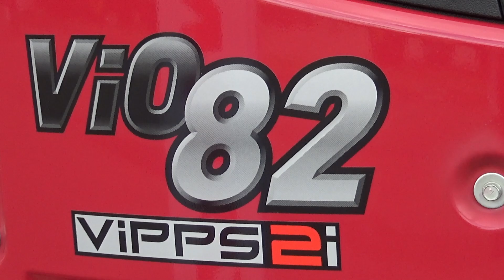SV08-1C YANMAR MINI EXCAVATOR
Mini excavator YANMAR SV08 -1C
Work clothes                               1035 kg
 Power                                          10.1 hp @ 2400 rpm.
Hydraulic pump                           Double gear
Flow rate/hydraulic pressure    2x9.8 l/min/185 bar
Hydraulic line for attachments
Digging depth                              1.46 m
Speed                                            1.8 km/h
Running chains width                 680/840 mm
ROPS canopy